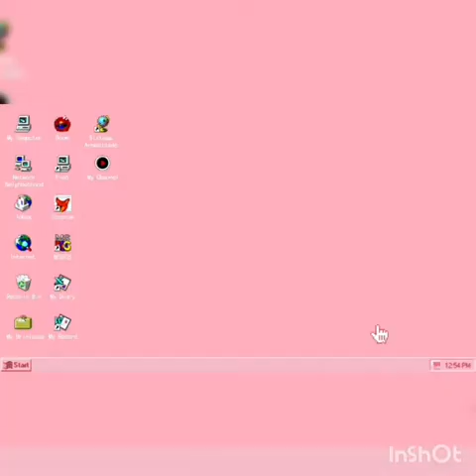Foie Gras Food